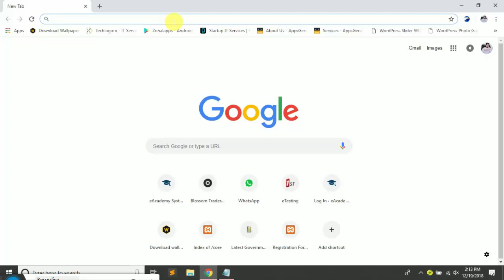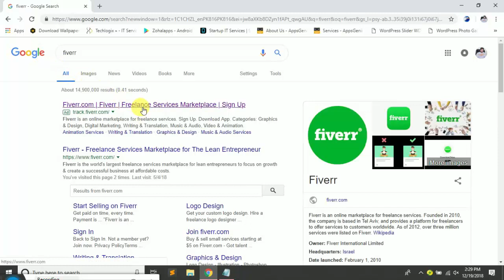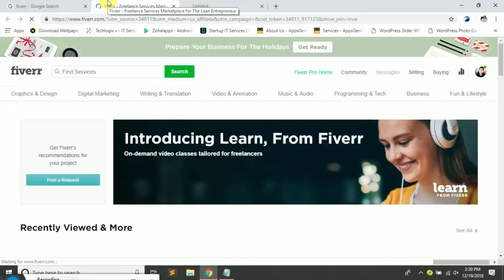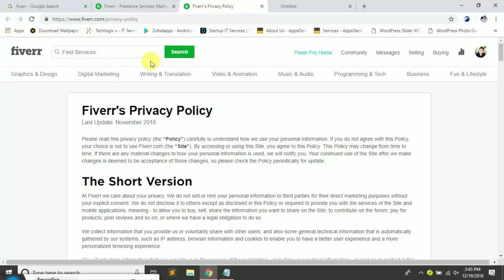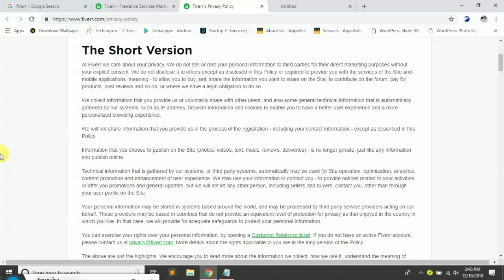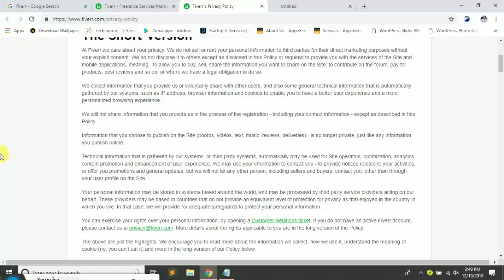How To Earn From Fiverr in Urdu/Hindi- Complete Fiverr Earning Guide -03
Hi
An e-Learning platform preparing individuals for better future.
About this video:
I have shared all the technical tips in live session at Fiverr and earn a handsome income from Fiverr. Create and exceptional profile and Gig and be the best seller. Fiverr is an online freelancing platform where people earn money by doing projects of people who outsource their tasks. By following fiver tips and tricks shared in this video, anyone can earn from fiverr easily.